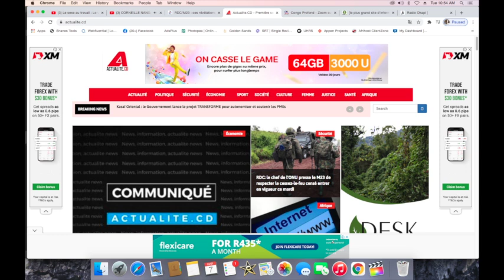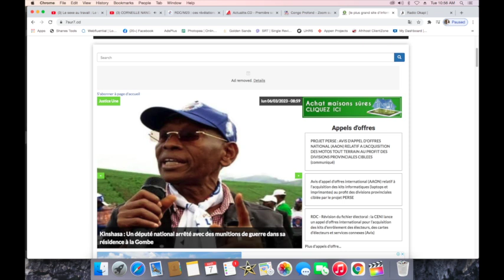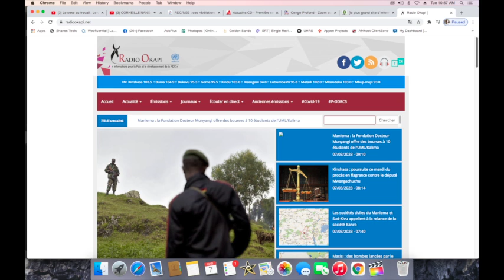CONTACTPROLIVE 07.03.23 SOLUTION GLOBAL POUR UN NOUVEAU CONGO VOICI LE SCHEMA Les 145 Territoires